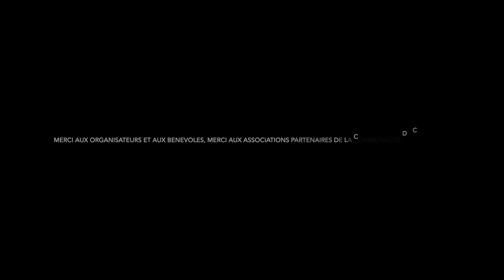"A PIED A VELO" 2024 TRESSES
manifestation sportive organisée par la Communauté de Communes des Coteaux Bordelais, en 2024 à Tresses